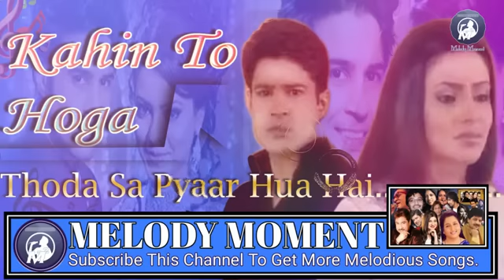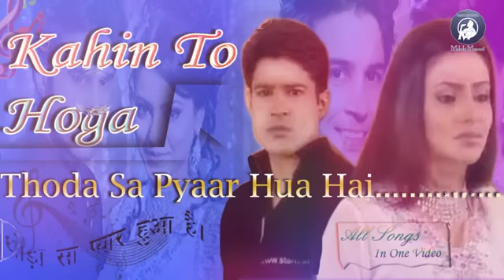Thoda Sa Pyar Hua Hai All Rare Serial Songs on Sujal Kashish